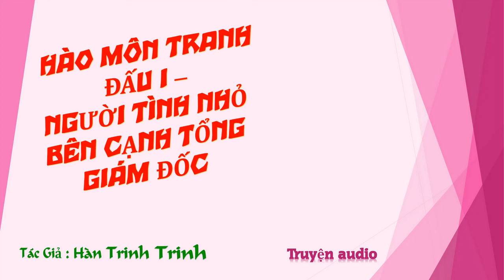Chương 296-310 - Người Tình Nhỏ Bên Cạnh Tổng Giám Đốc - Tác giả: Hàn Trinh Trinh - Truyện audio